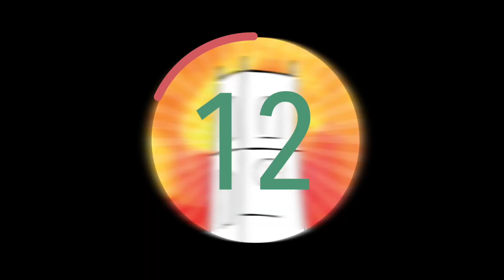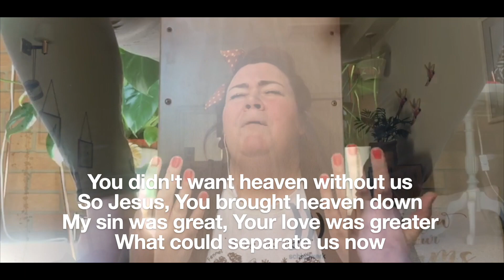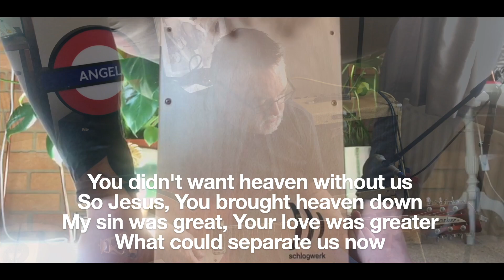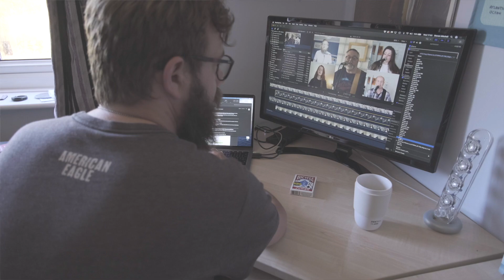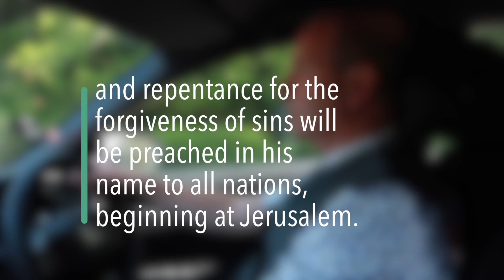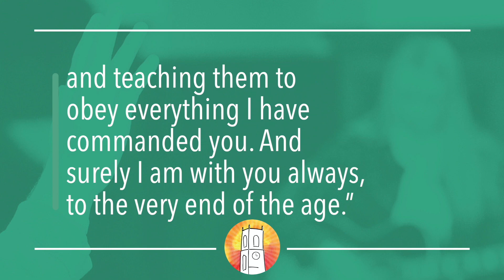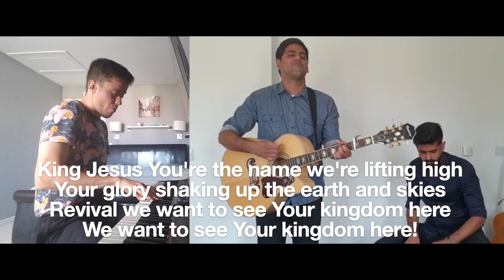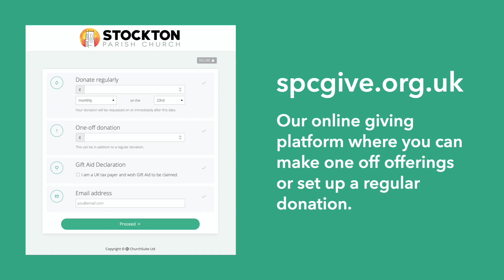SPC Online - Sunday 24th May 2020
Stockton Parish Church - a beacon for God's Kingdom.

Join in as we meet together to worship, to grow and to serve.

The service begins at 10.30am but there are also 15mins of notices and a song from 10.15am.

Please be ready to watch the service at 10.30am with the rest of the church family